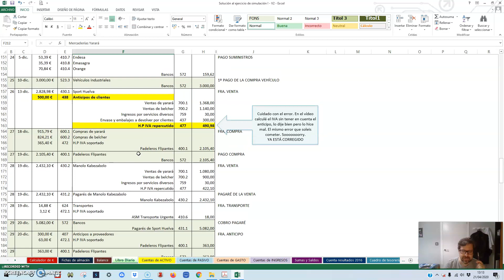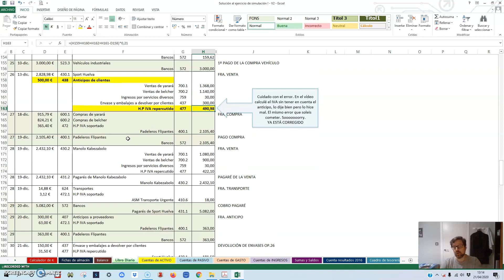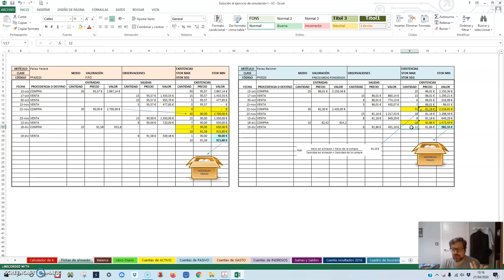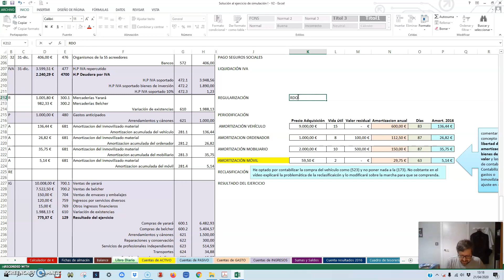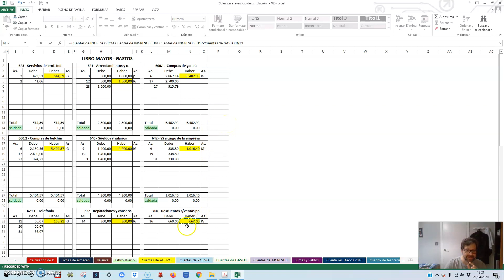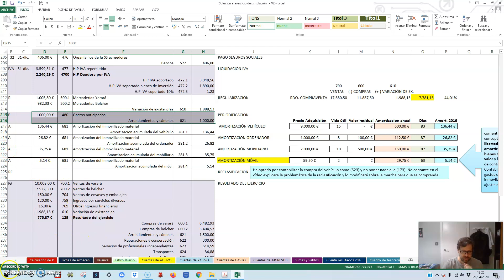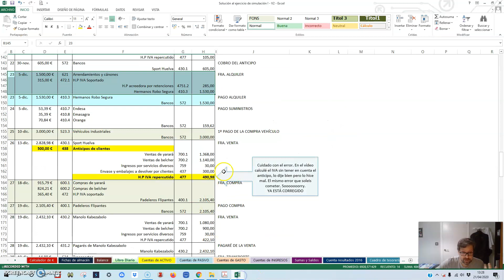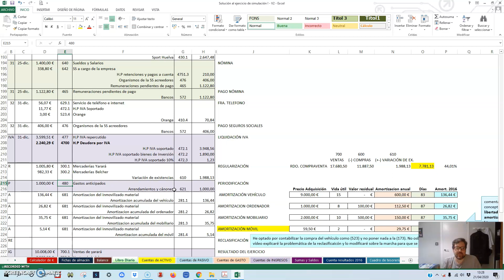SCI 13 El cierre (las mercaderías y la periodificación)